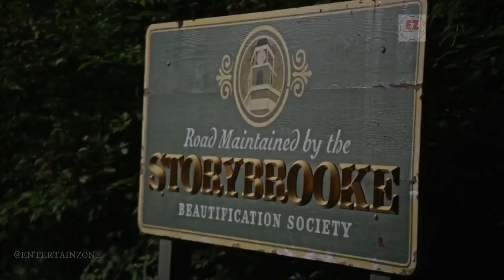All Scenes Powers | Once Upon A Time | Elsa | Clips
'Once Upon a Time (TV Series 2011–2018)'

Elsa (the Ice Queen) - All Scenes Powers & Magic

Queen Elsa, also known as the Ice Queen, is a character on ABC's Once Upon a Time. She débuts in the twenty-second episode of the third season and is portrayed by guest star Georgina Haig.

Elsa is based on the character of the same name from the Disney film, Frozen.